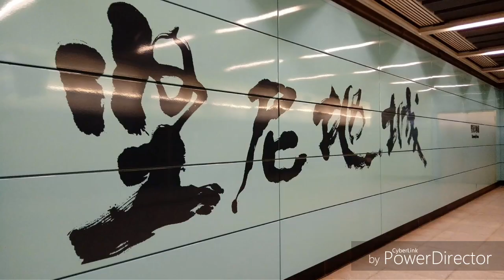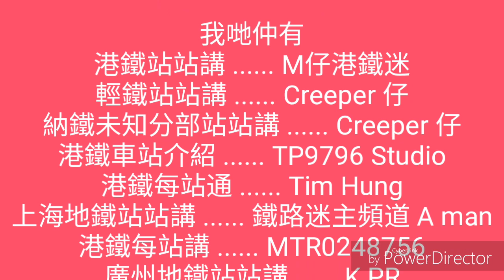納鐵洛聖加站站講Ep121-都石站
納鐵洛聖加站站講今日就介紹都石站
本節目由納鐵在洛聖加分部初始的大都會總站第一期開始，按車站落成次序講解全納鐵洛聖加分部接近 250 個站，或者更多。
內容：
每一集會介紹車站基本資料、車站色系、結構、出口資訊、歷史等。
縮圖是我精心設計的，希望大家喜歡！
註：站站講始祖及原創者乃M仔港鐵迷所有，本人是得其批准才可以推出的，若有任何與版權有關的疑問，歡迎詢問本人及M仔港鐵迷。如有任何人抄襲，必定追究。
相似系列：
港鐵：M 仔港鐵迷、Hung Tim、MTR 0248756、TP9796 Studio、Anson the pro!
輕鐵：小澟 little cool、DG L33T
深圳：R-Train’s Studio
台北：輝王 Fai Wong
高雄：MTRA325326’s Studio
廣州：K PR
上海：鐵路迷副頻道 A Man
新城市鐵路：老神 LoSa
HR：Himmy Yau
納鐵：MTRA325326’s Studio、Vito 2036
倫敦：波斯貓
巴士：BM2131
K Train MMXVIII ©